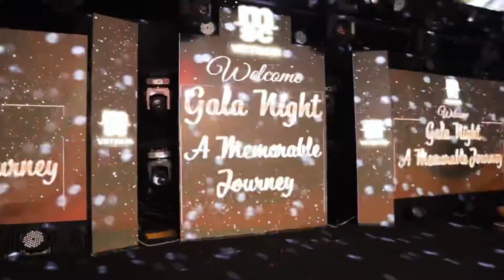Sự kiện Gala Night cho bữa tiệc của doanh nghiệp thêm sôi động và ý nghĩa.Những khoảnh khắc đẹp..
Hãy liên hệ ngay cùng đội ngũ chuyên nghiệp và tận tâm của chúng tôi để nhận được những sản phẩm ưu đãi và hỗ trợ tốt nhất cho quý doanh nghiệp.
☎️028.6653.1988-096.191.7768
👍Chúng Tôi Chuyên Nghiệp Trên Đường Tour
👍Chúng Tôi Trách Nhiệm Với công Việc
👍Chúng Tôi Tận Tâm Với Khách Hàng
👍Chúng Tôi Sáng Tạo Trong Từng Sản Phẩm Dịch vụ